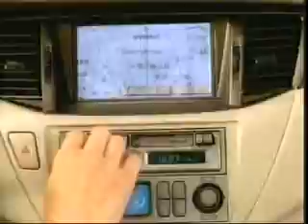MITSUBISHI LANCER EI(TAIWAN,1)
LANCER EI(TAIWAN)